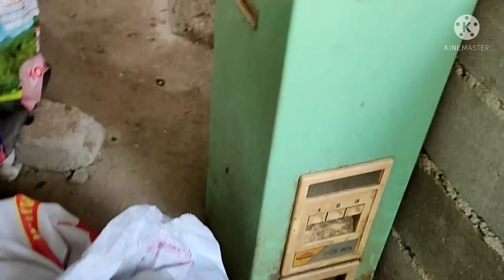Bakit may seperate dringker dapat ang baboy?/DIY PIG DRINGKER FOR 300 PESOS ONLY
Pig dringker and benifits